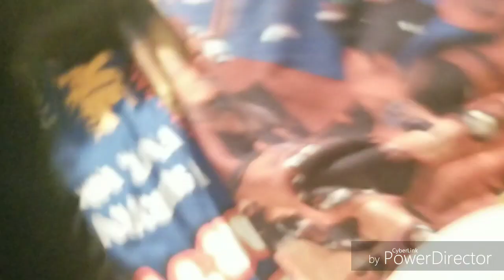Brawl star plushies are here!!!!![ THANKS SIMSAM ]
On amino